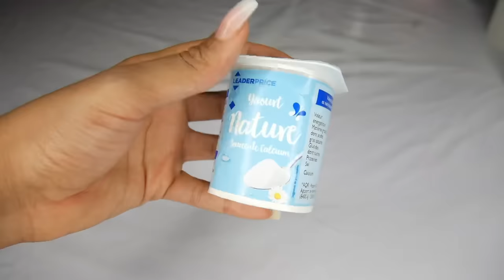MASKMONDAY ! Soin spécial hydratation a la banane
Aujourd'hui comme tout les lundi c'est le NaturalMaskMonday
et aujourd'hui je vous montre comment je fais mon masque à la BANANE ! Ce masque est pour TOUT type de cheveux !

C'est un masque hyper hydratant et nourrissant idéal pour les cheveux  secs ou ternes

N'hésitez pas à me posez toute vos question en commentaire !

MON SHOP AMAZON